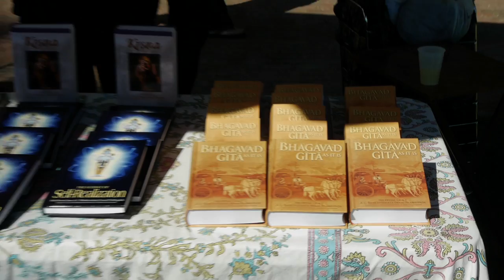Boston's Festival of Chariots - 2017 (trailer)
Please join us for a wonderful cultural festival of Sri Jagannatha Ratha Yatra (Festival of Chariots) on Saturday, July 08, starting at 11:30 am at Boylston Street and Cambria St . (see map in the comments)

An enlivening procession with esctatic music, chanting and dancing. A beautiful scene of devotees walking and dancing their way to the Boston Common for a site celebration.

The Boston Common Site will have stage performances, chanting, drama, food, exhibits, spritual literature, meditation tent and more!!!

Every year in the summer, one of the world’s largest and oldest festivals happens in India - the Ratha Yatra. A Sanskrit phrase, “Ratha Yatra” literally translates into English as “chariot procession.” As such, three richly decorated chariots, resembling temple structures, are pulled through the streets of the small coastal town of Puri in Eastern India.

Boston chapter of International Society of Krishna Consciousness (ISKCON) located on 72 Commonwealth Avenue, Boston, MA had been celebrating this festival for three decades now. However after a long hiatus of 17 years we had reinstated the huge chariot procession last year on the streets of Boston (Boylston St will be closed by the city).

On July 8th a large chariot carrying the deities will make its way down Boylston Street, starting from Massachusetts Avenue and culminating at the Boston Common Park, where a cultural festival near Park Street T station will follow.

The mood created will be no different to that in Puri, India. The procession will be accompanied by an assortment of thunderous instruments, chanting, and dancing by Krishna devotees from all over New England.

Tentative Schedule: this is subject to change, please revisit late June for complete schedule

11:30-2:00 pm Ratha Yatra Parade from Boylston Street and Cambria St to Boston Common Park
02:00-2:15 pm Jagannatha arrival kirtan
02:15-2:45 pm Beginning kirtan
02:45-2:55 pm Band performance
02:55-3:25 pm Significance of Ratha Yatra
03:25-4:10 pm Kids performance
04:10-4:20 pm Acknowledgements
04:20-4:45 pm Odissi dance
04:45-5:50 pm Kirtan
05:50-6:00 pm Closing words

Delicious food will be served from 2 pm onwards.

Feast - $1008.00
Flower Decorations - $501.00
Cart Decorations - $501.00

Parking Information : ISKCON offers discounted parking rates at the following parking garages

Boston Common Garage: $10
Back Bay Garage (Main entrance on St. James Ave. between Clarendon and Berkeley St. Another entrance on Clarendon Street, behind Talbots and next to Rebecca's): $8
Please pick up validation tickets at Guest Reception Tent.